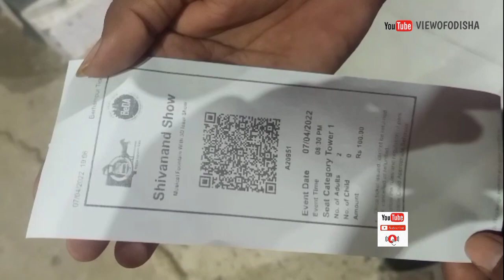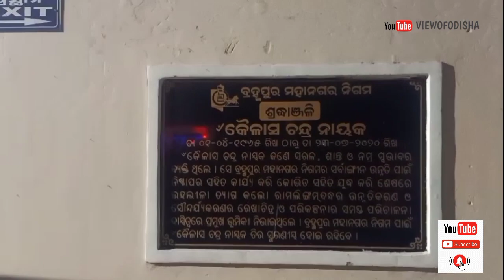Mahadev Shiv Shankar Tandav stotram lyrics, Mahadev ki Katha, 3d lazer light show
ଜୟ ଜଗନ୍ନାଥ 🙏
ଆପଣ ମାନଙ୍କୁ ମୋର ଏହି YouTube channel SSMohantyvlogs କୁ
ସ୍ଵାଗତ ଜଣାଉଛି । ଏହି channel ରେ ଆପଣମାନେ
ଓଡ଼ିଶାରେ ଥିବା ବହୁ ଦର୍ଶନୀୟ ସ୍ଥାନ ଗୁଡିକୁ ଦେଖି ପାରିବେ l

    ଯାହା ଦ୍ଵାରା ଆପଣମାନେ ଆମ channel ର ପ୍ରତ୍ୟେକ
ଭିଡିଓ ଗୁଡ଼ିକର ସୂଚନା ସର୍ବ ପ୍ରଥମେ ପାଇପାରିବେ l କିଛି ବି ଯଦି ଆପଣକୁ ଭୁଲ ହେଇଛି comment କରିବାକୁ ଭୁଲିବେ ନାହିଁ l
ଆପଙ୍କ ଗୋଟେ ଗୋଟେ comment ମୋ ପାଇଁ ବହୁତ ଗୁରୁତ୍ଵ ପୂର୍ଣ୍ଣ।।

Mahadev Shiv Shankar Tandav stotram ki video,
Mahadev ki lazzer light show,
ramlingeswar park view,
Berhampur Ramlingeswar park 3d show,
3d show